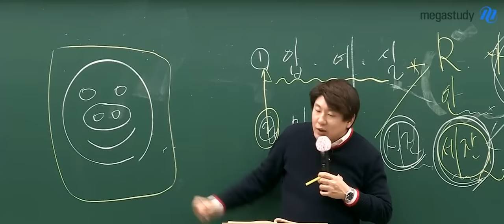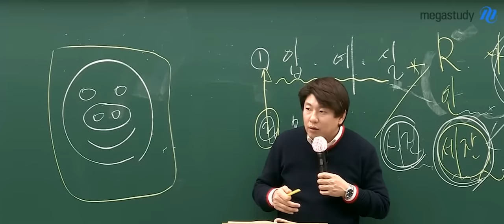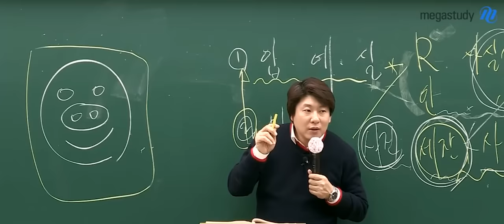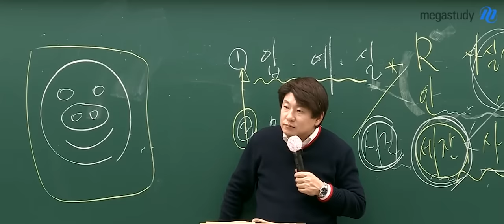[메가스터디] 국어 김동욱쌤 - 졸릴 때 보세요. "나가!!" 무서운 동욱쌤ㅠㅠ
얼음물 한 바가지 맞는 것보다 잠 잘 깨는 이 영상.
국어인강 듣다가 졸릴 때 봐야하는 이 영상!!

클래스의 압도적인 차이!